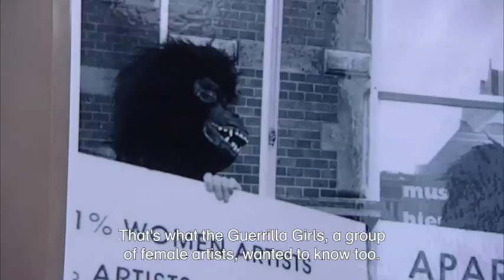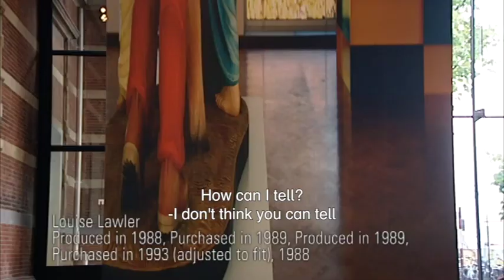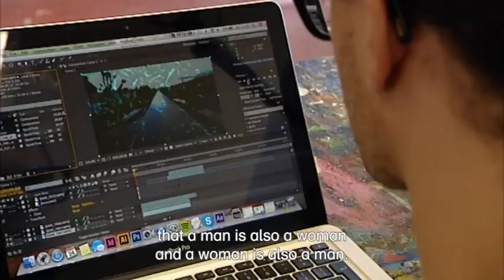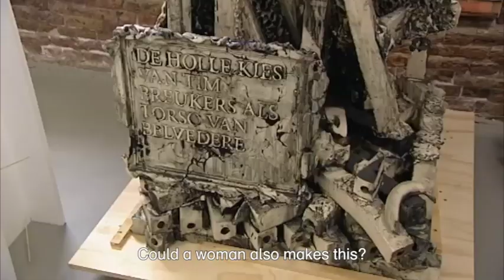ARTclips - Why are famous artists often men?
This ARTclip is based on the question why most famous artists are male. Maurice has a look at the demonstration of the Guerilla Girls. A group of female artists who occupied Stedelijk Museum Amsterdam in 1985 because they didn’t agree with the amount of art works made by women in museums. In their opinion women were only presented naked on paintings of male artists. Together with Youssef, Luca and Valerie Maurice analyses the diversity in the museum: how many male and female artists are represented? Can you see differences in the work of male and female artists?  Is there a definition of ‘typical male’ or ‘typical female’?
Conservator Bart Rutten explains the work of Louise Lawler, a female artist who also criticised the overrepresentation of male artists.
Conclusion: female artists exist but they do not receive full recognition yet.